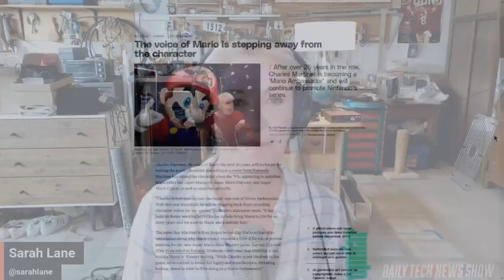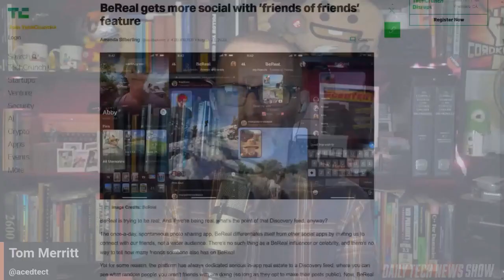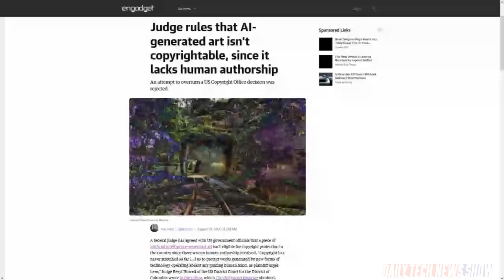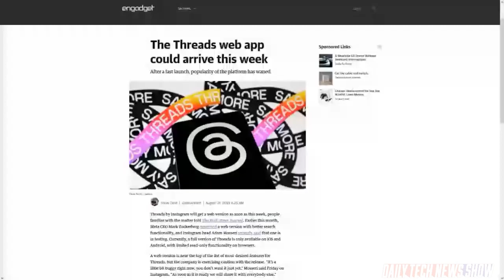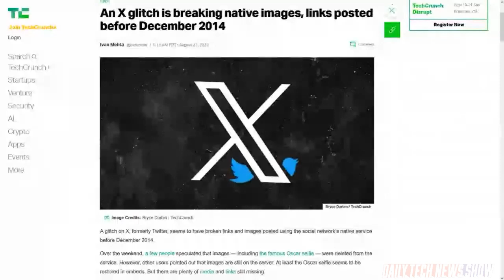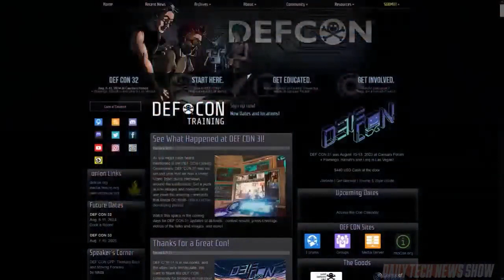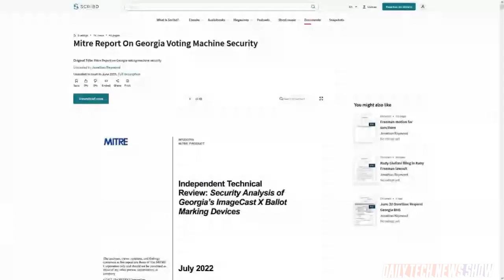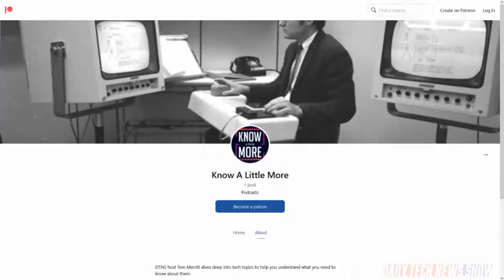One Machine to Hack Them All - DTNS 4587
Justin has a report on the feasibility of hacking voting machines from DEFCON. We cover the US District Court for the District of Columbia ruling on copyrighting AI generated content. And YouTube issues new policies on AI generated music. Plus the Wall Street Journal’s sources say a full desktop version of Instagram’s Threads could launch early this week.

Today’s guest:
Justin Robert Young

Next guest:
Shannon Morse